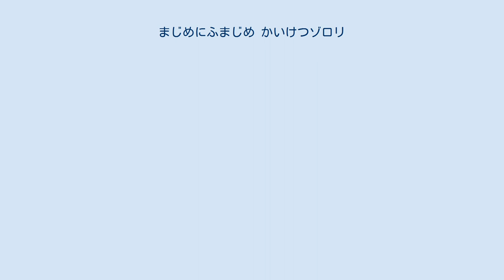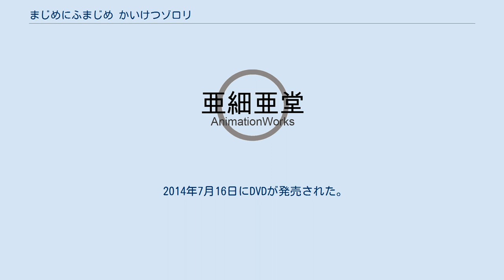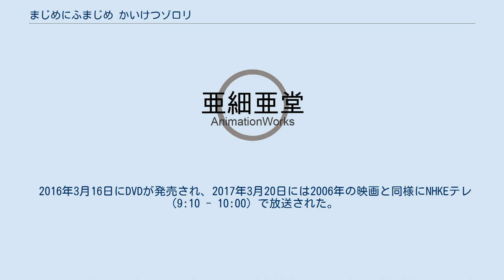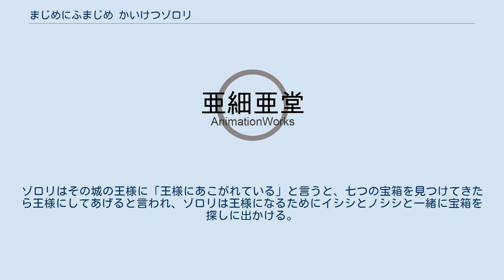まじめにふまじめ かいけつゾロリ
かいけつゾロリ 」 まじめにふまじめ かいけつゾロリ 『まじめにふまじめ かいけつゾロリ』は、原ゆたかによる児童書の『かいけつゾロリ』シリーズを原作としたテレビアニメ。
2005年2月13日から2007年1月28日まで、メ〜テレを制作局としてテレビ朝日系列で日曜 7:00 - 7:30に全97話が放送された。
『かいけつゾロリ』の続編に当たるアニメ。
2012年以降制作されている『かいけつゾロリ』名義の映画についても本項で述べる。
 前作『かいけつゾロリ』の好評を受け、当初1年間の予定だった放送期間をさらに延長し、新シリーズとしてスタートしたのが本作品である。
またこれに伴い、タイトルも上記のものに変更された。
 新シリーズの開始に併せ、それまでのアンバーフィルムワークス・亜細亜堂の2社から、本作品ではこれまでも日曜朝7時台のアニメ枠に関わってきたサンライズ（第5スタジオ、後のバンダイナムコピクチャーズ）と亜細亜堂の2社体制へと制作会社が変更された。
また制作会社の変更によりスタッフも一部を除き大幅に変更されているが、継続して登場しているキャラクターの担当声優など、イメージが大幅に変わってしまう要素については子ども向け番組という点での配慮もあり、変化を避けている部分もある。
なお本作品の51話でも再度監督、シリーズ構成等一部のスタッフが変更されている。
 第50話の放送後、放送当時出版されていた原作を全て使い果たしたことから、第51話以降は全てテレビオリジナルのストーリーとなった。
また、区別のためこのシーズンからは『ゼッコーチョー編』と表記されることが多い。
劇場版は原作があるため『あじゃぱー編』であったが、アニメ終了後の劇場版はそのような区別はない。
 2006年3月には初の長編映画『まじめにふまじめ かいけつゾロリ なぞのお宝大さくせん』が公開された。
 2007年1月28日をもって、前シリーズから通算3年続いたテレビアニメは放送終了。
2012年冬には初の単独上映による長編映画として『映画かいけつゾロリ だ・だ・だ・だいぼうけん!』が公開された。
以後、単独の長編映画の制作が続いており、2013年冬には『映画かいけつゾロリ まもるぜ!きょうりゅうのたまご』、2015年秋には『映画かいけつゾロリ うちゅうの勇者たち』、2017年秋には『映画かいけつゾロリ ZZのひみつ』が公開された。
 2005年よりアニマックス、2009年よりキッズステーションで再放送され、字幕放送も実施。
 2020年4月5日より放送局をNHK Eテレに移行し、タイトルも『もっと!まじめにふまじめ かいけつゾロリ』に変更した新作テレビシリーズが放送開始。
 名前の横の括弧内はラテン文字の表記。
1期初登場キャラクター(ろくろっ首除く)や無印から原作のある物語でしか再登場していない者(ゾロンド除く)は2期には登場しない。
前作及び原作から引き続き登場するキャラクター（ゾロリ・イシシ・ノシシ・ネリー・ナジョー・ゾロリーヌ等）についてはかいけつゾロリを参照。
 ブックらこい〜たは、アニメ版オリジナルのアイテム。
 次回予告及びサブタイトルはゾロリが（イシシ・ノシシと付く回の予告のみイシシとノシシが）読み上げる。
49話ではゾロリがサブタイトルを読み上げた後、イシシとノシシが「おら!」と、50話では「おらおら!」としゃべっている。
また、64話での次回予告ではゾロリが作中で記憶喪失になっている関係上、敬語口調となっており、最後の「ゼッコーチョー」が「ゼッコーチョーです」となっていた。
 アニメオリジナル回は太字で表記。
 全話アニメオリジナル。
 これまでに5作が制作・公開されている。
なお2012年以降の4作品は題名に『まじめにふまじめ』と付いていないが、基本的な制作体制とメインキャストは継承されているため、この節に記載した。
 これらの映画は2017年からNHK Eテレでも不定期に放送されている。
 『まじめにふまじめ かいけつゾロリ なぞのお宝大さくせん』が、2006年3月11日公開。
『かいけつゾロリ』原作の映画は1993年に『それいけ!アンパンマン 恐竜ノッシーの大冒険』の同時上映として公開された作品以来13年ぶりで、テレビシリーズの制作体制での長...